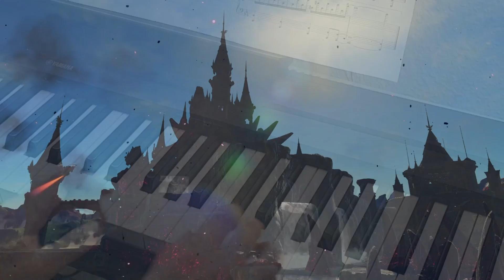Hyrule Castle - Organ, Piano Cover | The Legend of Zelda: Breath of the Wild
The audio consists of several individual recordings, edited using Audacity.

The instrumental parts of this cover are written by me, the percussion track was created in collaboration with Kurt Glöckner. Instagram: @kurtglogge